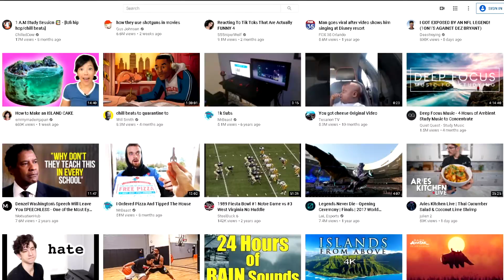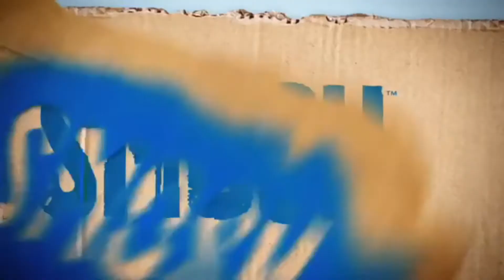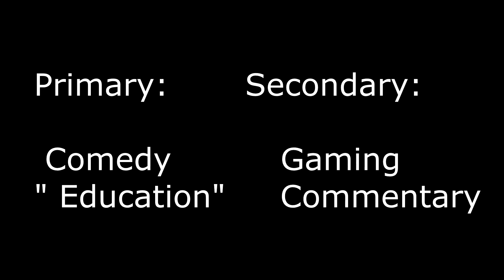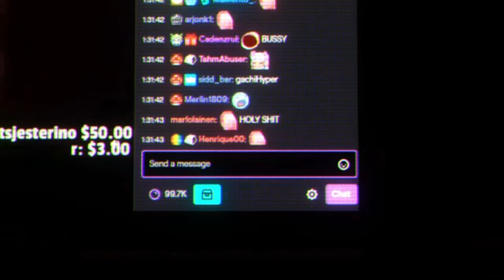Are Youtube Videos Art?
I drank a lil too much and then this came out.